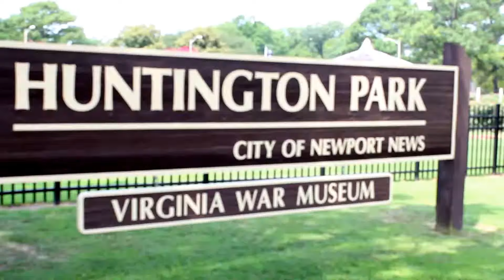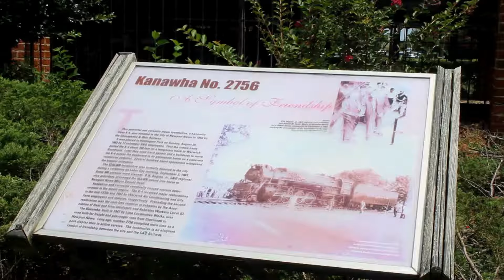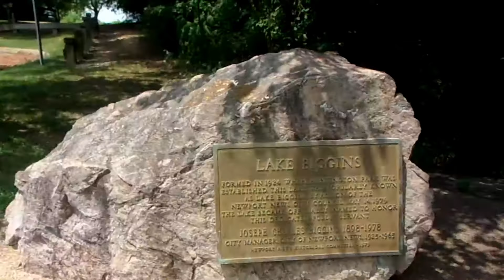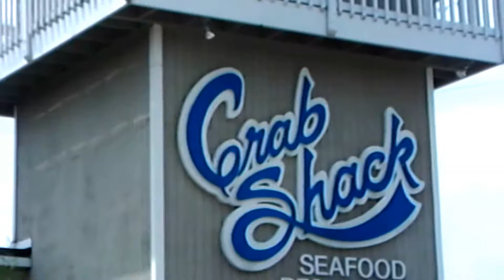A historical Beach of Virginia-Huntington Park-NN-VA USA(The Nature Walk)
I went to Huntington Park Which is named after C. P Huntington.  The historical Beaches of Virginia. Fish in deep water with out a boat on the pier. I watched as a ship passed under the bridge. I am happy I was not driving over the bridge that day.